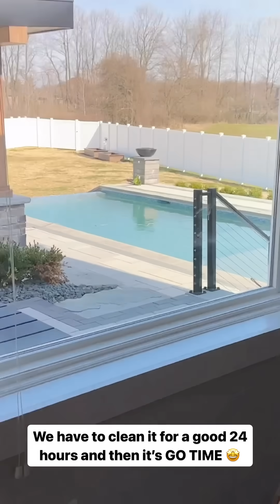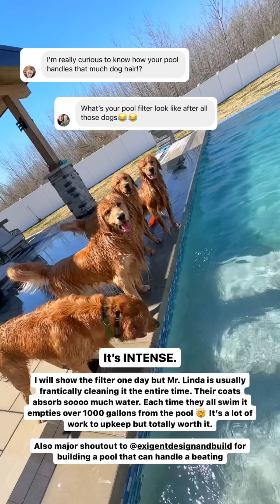We Finally Get to Swim!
The warmer weather has arrived and now the pool is finally being opened after months of cold winter. Tucker and Todd are so excited to get back in their pool!

TUCKER MERCH IS HERE!!!